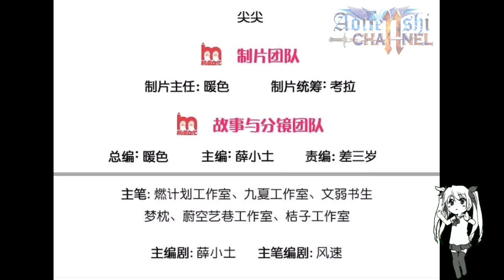Time To Punish Fierce Demon || Immortal Reverence Dad Ch 248 English || AT CHANNEL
COPYRIGHT / LICENSING